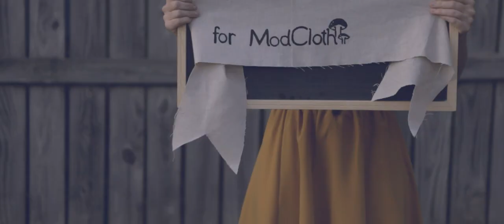A Beautiful Mess for ModCloth: Our Latest Blogger-Designed Collection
Fall is in the air, and with it comes our exciting new collection designed by Elsie of A Beautiful Mess. To celebrate its launch, Elsie got together with her friends to create this behind-the-scenes video.